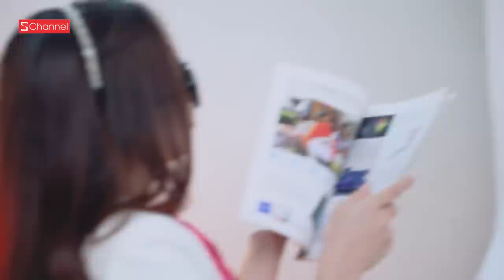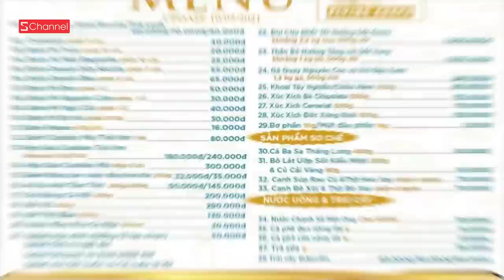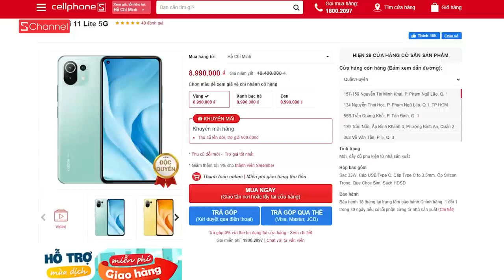TeamTrảiNghiệm - Ngồi nhà đặt đồ ăn Thương Gia Vietnam Airlines: Thực sự 5 SAO?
- Mua ngay Xiaomi Mi 11 Lite 5G ĐỘC QUYỀN tại CellphoneS chỉ hơn 8 triệu đồng